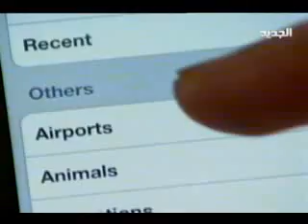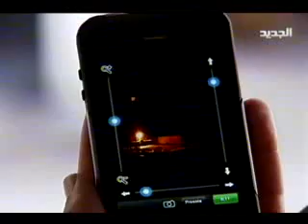خاص -إختراق برج المراقبة اللبناني - السوري 2- سلمى الحاج